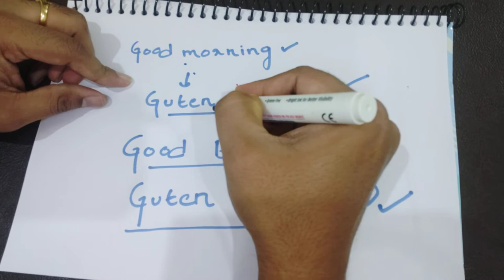Learn German || Lesson 2 - All about common wishes and questions in German || Telugu lo